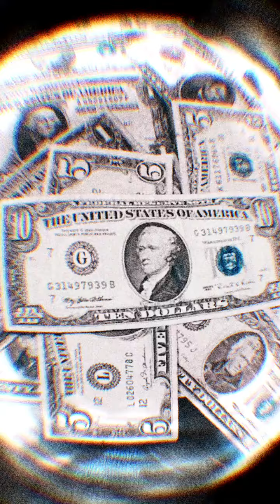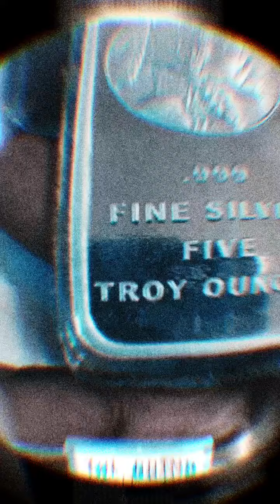CANT GET ENOUGH (Official Audio)